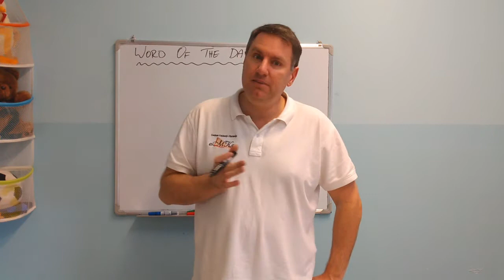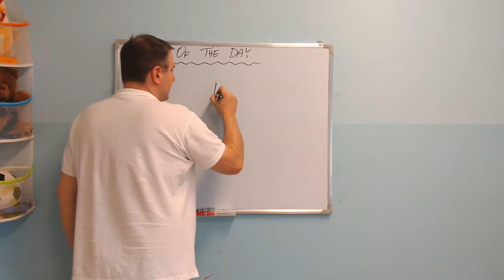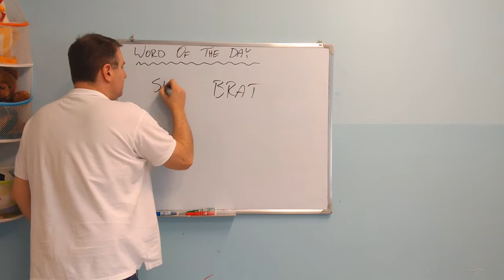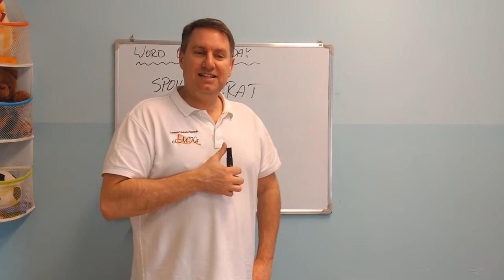Word of the Day #77 - Brat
My sister's favorite Polish word.